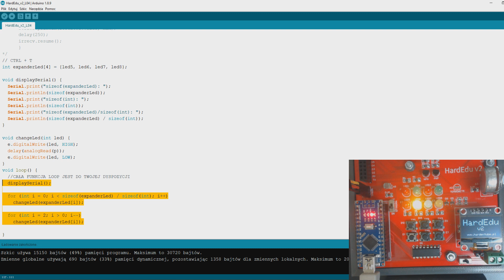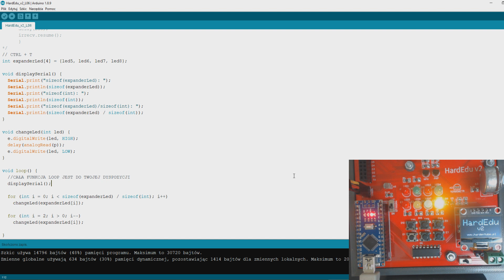kurs Arduino programowanie - Własne funkcje - #6